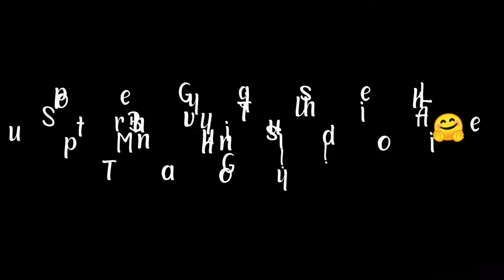Squad In Pochinki | PUBGM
---Hey Guys I'll Be Doing My First PUBG MOBILE RP Giveaway As Soon As I Reach 500 Subscribers.

My Mobile Specs :

Brand : Xiaomi
Model : Redmi K20 Pro
Chipset : Qualcomm SDM855 Snapdragon 855 (7nm)
Graphics : Adreno 640
Processor : Octa-core (1x2.84 GHz Kryo 485 & 3x2.42 GHz Kryo 485 & 4x1.78 GHz Kryo 485)
Architecture : 64 bit
RAM/ROM : 6 GB/ 128 GB

InGame Graphics :
Graphics : HDR
Frame Rate : Extreme
Sensitivity : Custom (Gyroscope/Always On)

Icon & And Never Miss Out On Any Of My Uploads